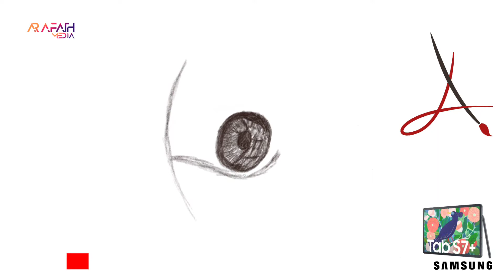Samsung Galaxy Tab S7+ | Portrait Art | Tablet drawing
Samsung galaxy tab s7 plus | Portrait Art | Tablet Drawing